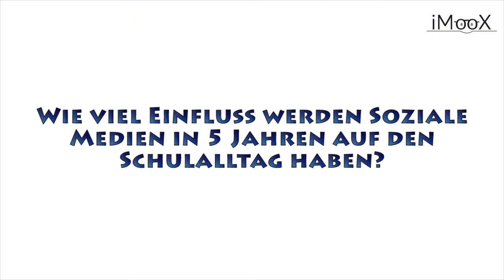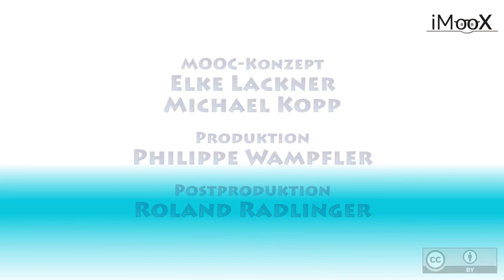07 Lernen und Lehren mit Sozialen Medien